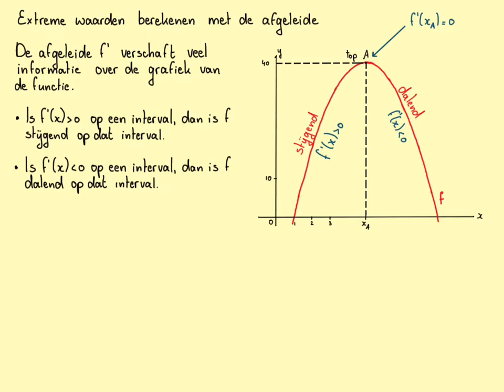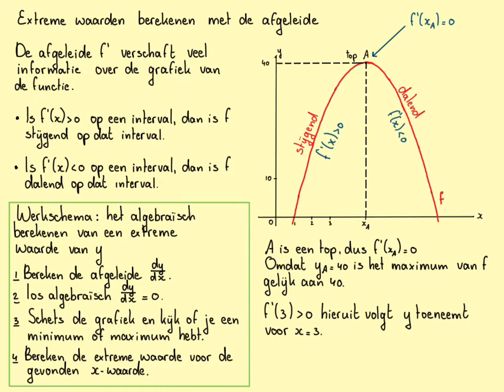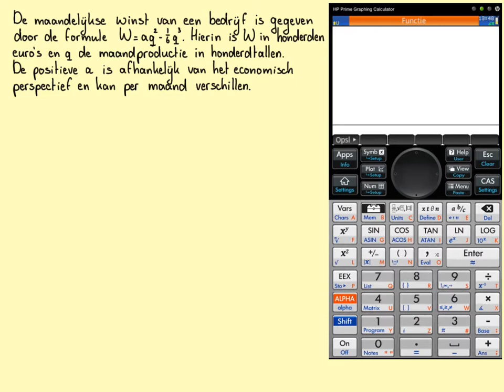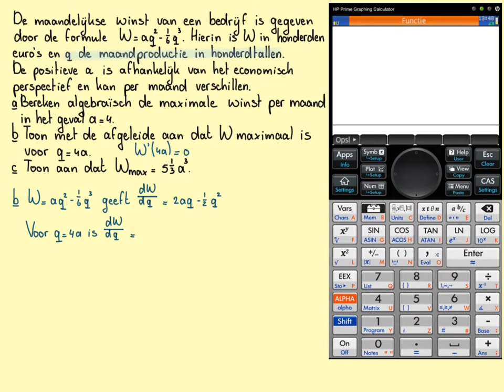Extreme waarden berekenen met de afgeleide_VWO-A_H8 en H10.3C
In deze video gaan we extreme waarde berekenen. Stukje theorie en daarna een opgave met de GR. @WiskundemetWijnja